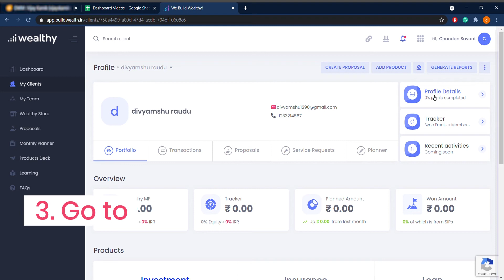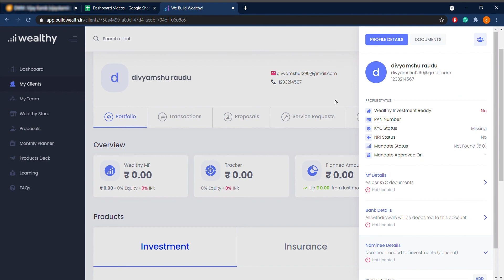How to Complete Client Profile | Wealthy Web App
You can go through this video to understand how to complete the KYC process of your client on the Wealthy Dashboard.

About us :

Wealthy.in is a Digital Wealth Management platform started by IIT-IIM alumni. We currently service ~1,000 crores of assets through our advisors.

We offer 100+ financial products for retail customers across three categories, namely Investing, Insurance, and Loans. All powered by a digital platform, backed by high-quality research to help you serve clients and earn for yourself.

To know more about us and on how to join Wealthy

Our Achievements:
The first company to do online KYC without paper
The first company to offer online custom made portfolios
The first company to launch online aggregation of investment and other financial data